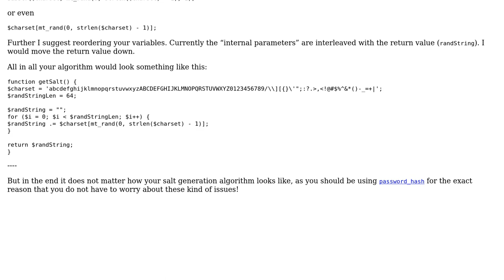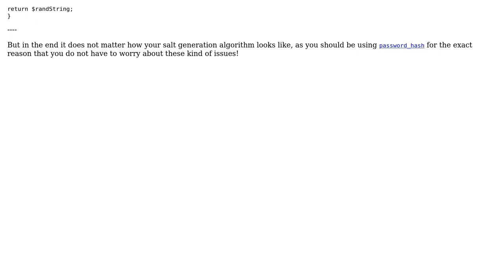PHP salt generator (2 Solutions!!)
PHP salt generator

With thanks & praise to God, and with thanks to the many people who have made this project possible! | Content (except music & images) licensed under CC BY-SA | Music | Images & others | With thanks to user TimWolla user Matthew U. user Jamal user CodesInChaos and the Stack Exchange Network Trademarks are property of their respective owners. You are responsible for your own actions.